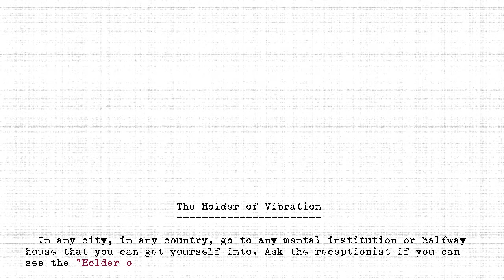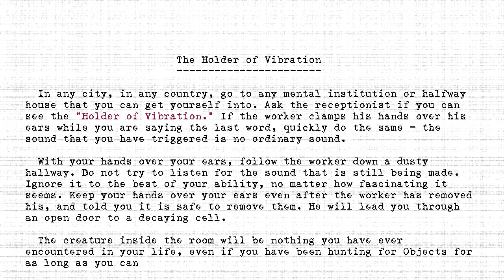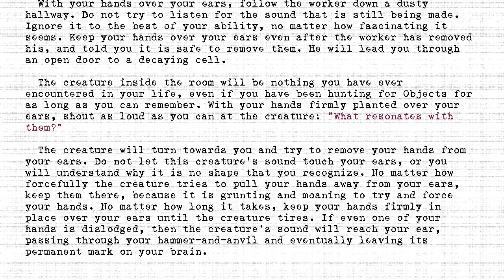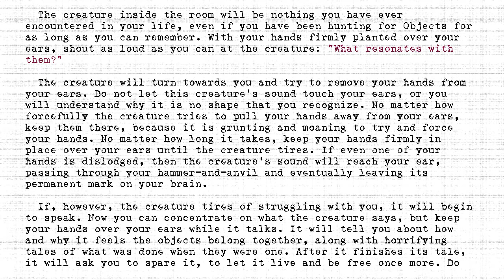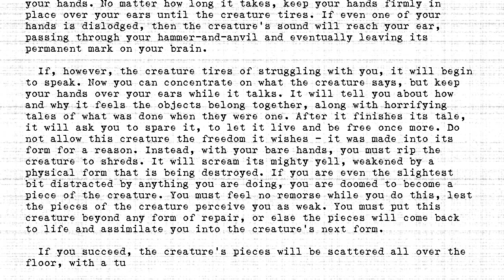The Holders - #290 - Holder of Vibration